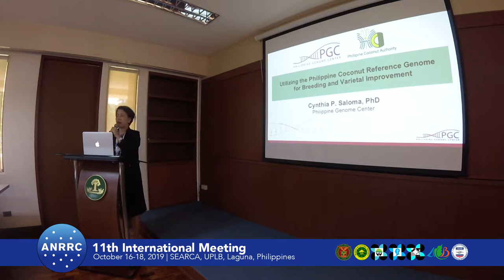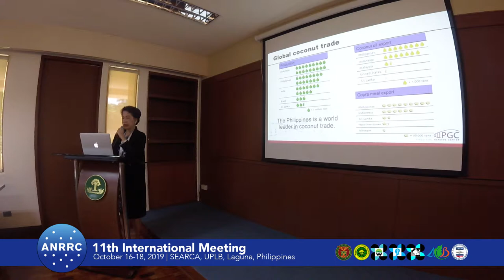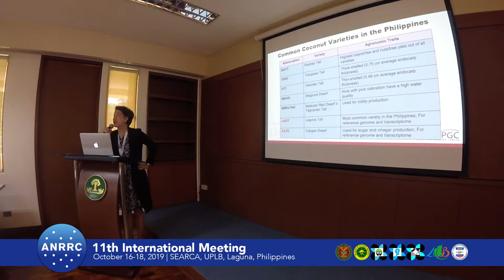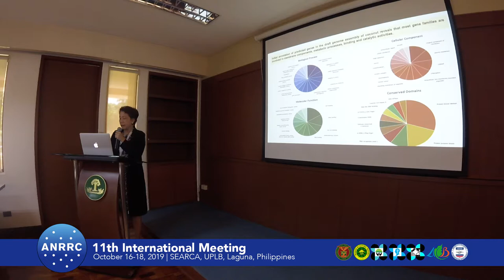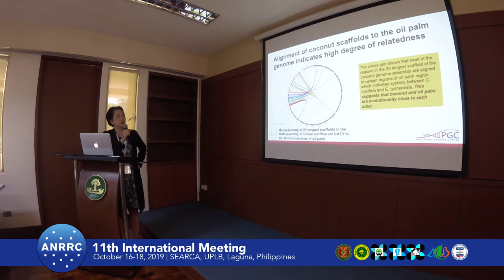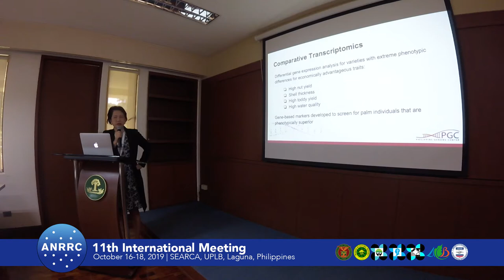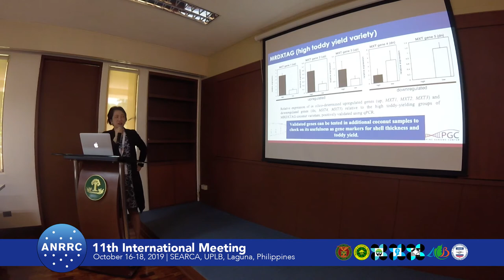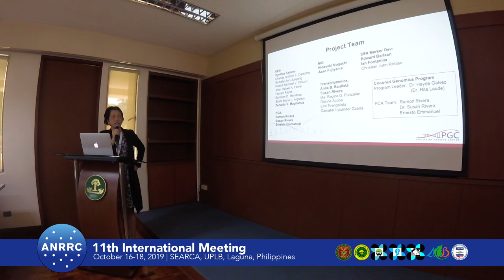2019 ANRRC Session 03: Cynthia Saloma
Cynthia P. Saloma of the Philippine Genome Center, UP Diliman, Quezon City, Philippines presents in Session 3 a paper on “Utilizing the Philippine Coconut Reference Genome for Breeding and Varietal Improvement“ during the 11th International Meeting of the Asian Network of Research Resource Centers held 16-18 October 2019 at SEARCA, UPLB, Laguna, Philippines